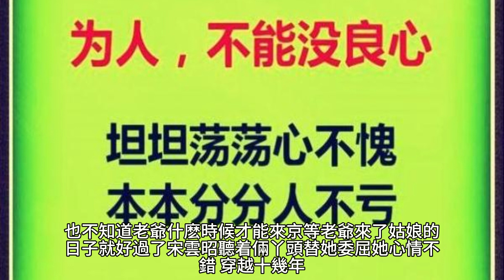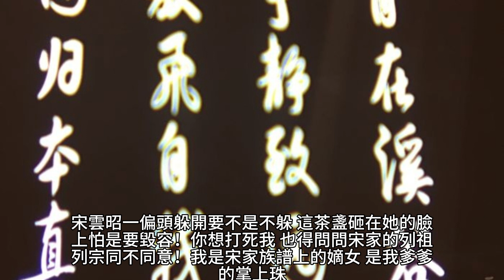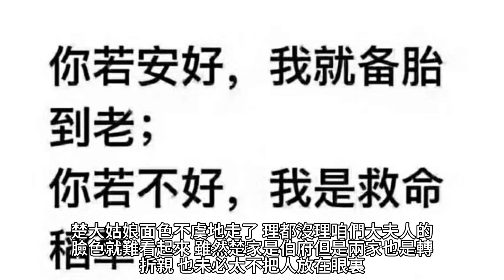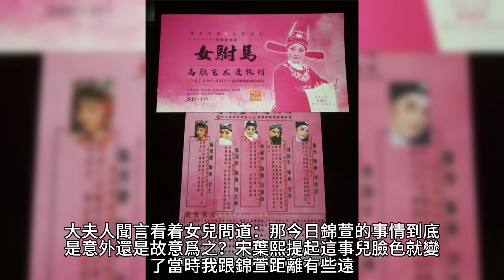【🍈吃瓜貴妃的自我修養】 11~15 有聲字幕小說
作者：暗香

☆★有需要的話可以逛逛，小小頻道需要些助力，感謝★☆

流行美妝保養品,不定期採購新款新鮮商品,讓消費者隨侍可在國內購買美系商品並與流行時尚接軌．